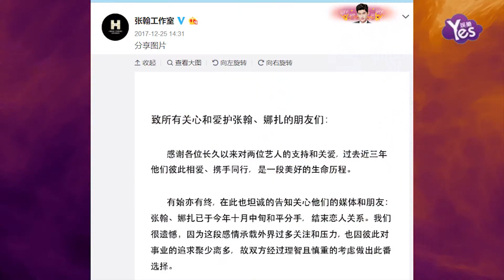【2年前】娜扎偶遇形同陌路 張翰回眸戳中淚點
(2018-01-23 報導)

去年12月份張翰和娜扎三年情斷，工作室雙雙發聲明宣佈倆人和平分手，分手后張翰娜扎機場偶遇形同陌路，張翰一個回眸戳中網友淚點。